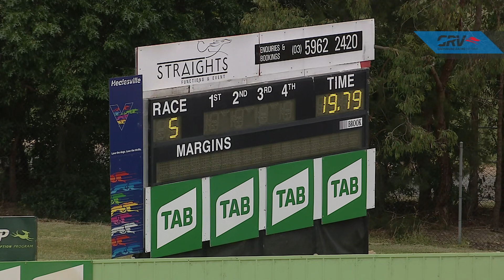HVL SUN 22 NOV 20 R5